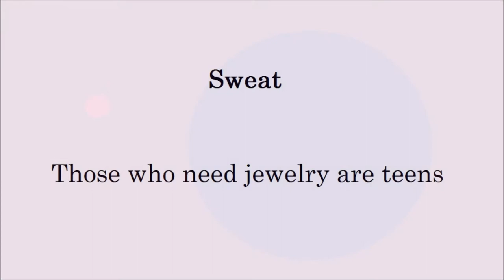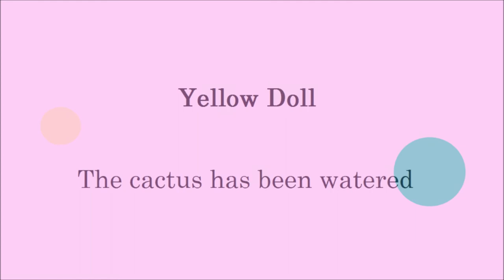Night (Paintings Poetry Flute Improvisation English)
Sweat

Those who need jewelry are teens

Your Experience

I love old stories about the future

Yellow Doll

The cactus has been watered

Night

Broad beans and other beans